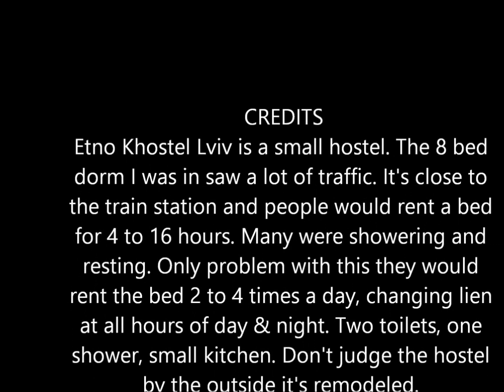Hostel Etno Livi, Ukraine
Filmed on location : Lviv, Ukraine.
Lviv is a city in western Ukraine, around 70 kilometers from the border with Poland. Traces of its Polish and Austro-Hungarian heritage are evident in its architecture, which blends Central and Eastern European styles with those of Italy and Germany. In High Castle Park, the mountaintop ruins of a 14th-century castle provide panoramic views of the city’s green-domed churches and the surrounding hills.